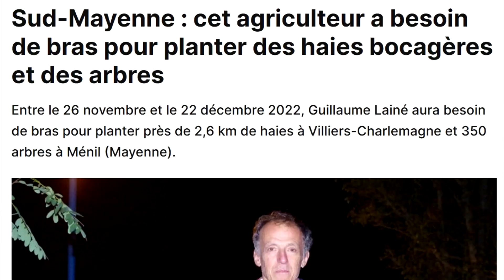François Braun et fake news, Crédit Carbone et Brèves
JT de la semaine du Dimanche 20 Nov. 2022
Au programme:
- François Braun et fake news
- Brèves
- Crédit Carbone (sujet plus sérieux sur la manipulation climatique)